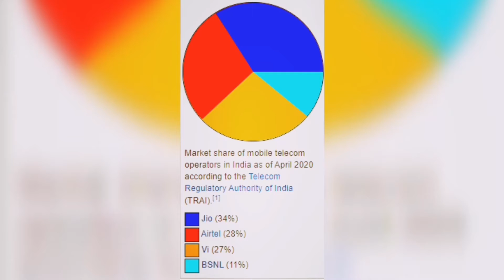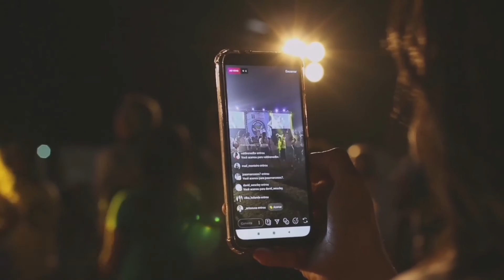Vodafone idea Rebranded as Vi | detailed information about this rebranding | In Hindi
Hello Dosto, In this video will talk about the rebranding of Vodafone idea limited as a Vi(pronounced as we).

Point which will discuss here,
-rebranding details
-Is this rebranding is going to be a beneficiary for Vodafone idea?
-AGR dues

Please watch the video till end, In case anyone have any queries or suggestions please write it into the comment box.

TechBureau-ByHarshvardhan

Jai Hind.